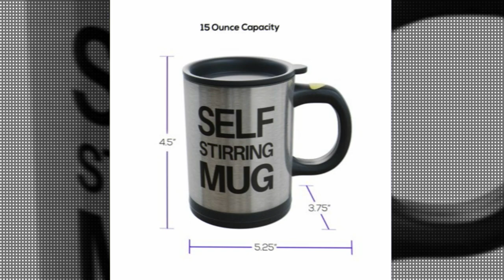Self Stirring Mug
Product Description:
-Name: Automatic Stirring Cup
-Material: Food Grade Stainless Steel+Food Grade PP Plastic
-Weight: 280g
-Capacity: 400ml
-Size: 11.8cm*8.8cm
-Power: INNER BATTERY
-Battery: 2 x AAA Batteries(not included)
-Suitable for: Coffee/Milk/Oat/Grain

Features:
-Strong power, mixing evenly
-Easy and convenient operate
-Upgraded technology of leak-proof design
-Food grade material, eco-friendly and healthy
-Sealing mug cover, do not worry about liquid splashing
-High quality mute motor, you don't hear any noise when it work
-400ml big capacity,meet the general demand drinking of coffee or milk